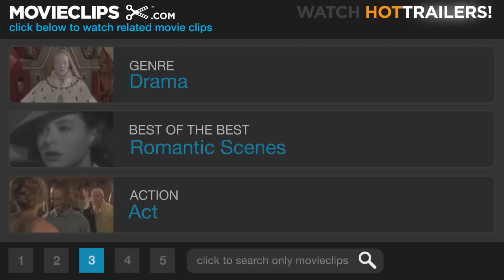Shakespeare in Love (5/8) Movie CLIP - A New Juliet (1998) HD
CLIP DESCRIPTION:
When the original Juliet is unable to perform, Viola (Gwyneth Paltrow) quickly steps in, having already memorized every word.

FILM DESCRIPTION:
William Shakespeare (Joseph Fiennes) is on a cold streak. Not only is he writing for Philip Henslowe (Geoffrey Rush), owner of "The Rose," a theatre whose doors are about to be closed by sadistic creditors, but he's got a nasty case of writer's block. Shakespeare hasn't written a hit in years. In fact, he hasn't written much of anything recently. Thus, the Bard finds himself in quite a bind when Henslowe, desperate to stave off another round of hot-coals-to-feet application, stakes The Rose's solvency on Shakespeare's new comedy, "Romeo and Ethel, the Pirate's Daughter." The problem is, "Romeo" is safely "locked away" in Shakespeare's head, which is to say that not a word of it is written. Meanwhile, the lovely Lady Viola (Gwyneth Paltrow) is an ardent theatre-goer -- scandalous for a woman of her breeding -- who especially admires Shakespeare's plays and, not incidentally, Bill himself. Alas, she's about to be sold as property into a loveless marriage by her mercenary father and shipped off to a Virginia tobacco plantation. But not before dressing up as a young man and winning the part of Romeo in the embryonic play. Shakespeare soon discovers the deception and goes along with it, using the blossoming love affair to ignite his muse. As William and Viola's romance grows in intensity and spirals towards its inevitable culmination, so, too, does the farcical comedy about Romeo and pirates transform into the timeless tragedy that is Romeo and Juliet.

CREDITS:
Cast: Jim Carter, Joseph Fiennes, Colin Firth, Geoffrey Rush, Tom Wilkinson, Gwyneth Paltrow
Producers: Linda Bruce, Mark Cooper, Donna Gigliotti, Julie Goldstein, Marc Norman, David Parfitt, Bob Weinstein, Harvey Weinstein, Edward Zwick
Screenwriters: Marc Norman, Tom Stoppard